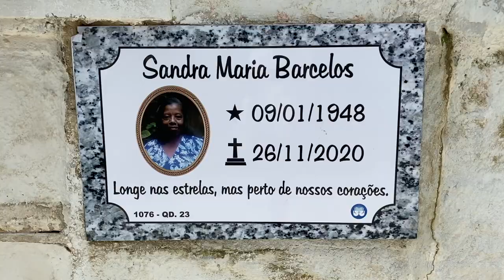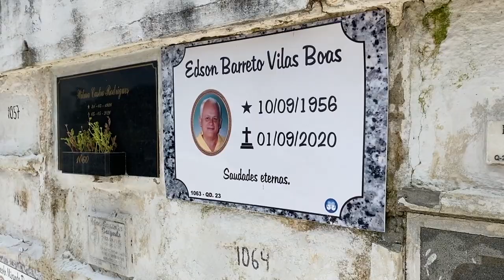Na linha da frente contra a pandemia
Médicos e enfermeiros brasileiros chegaram a trabalhar sem salário